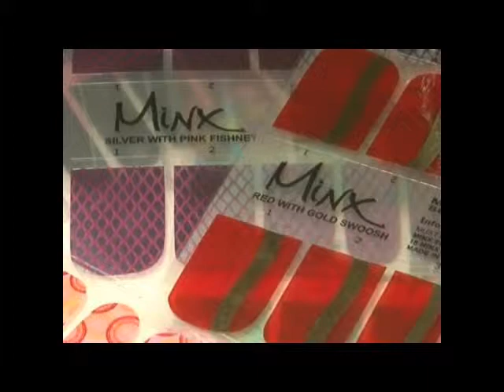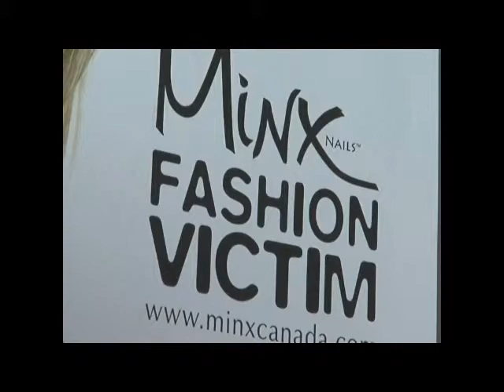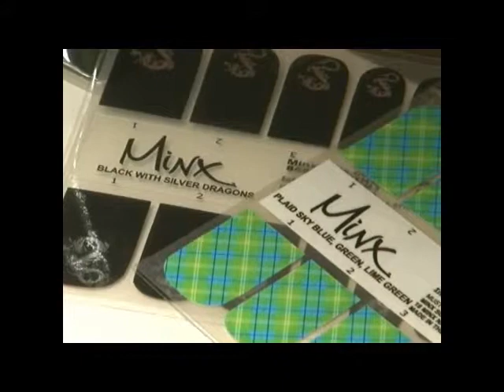Sunshrine Introduces Minx Nails from Europe - Sunshrine is an Award Winning Ontario Spa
Sunshrine Day Spa and Salon in Lakefield Ontario introduces Minx Nail, a new product from Europe, for a whole new look. Sunshrine has a full service nail salon along with a full service hair salon and day spa, and is an Award Winning Ontario Spa in the Peterborough Area.